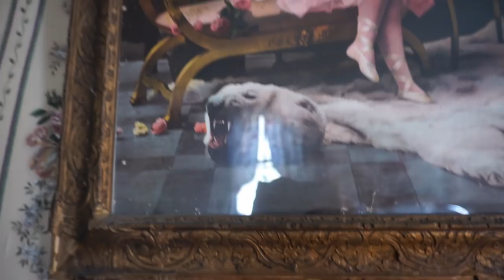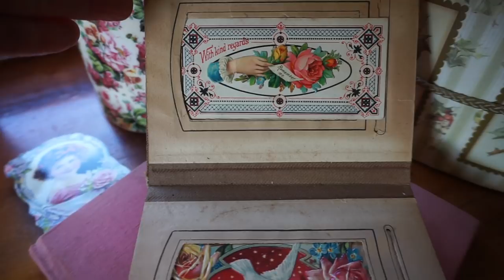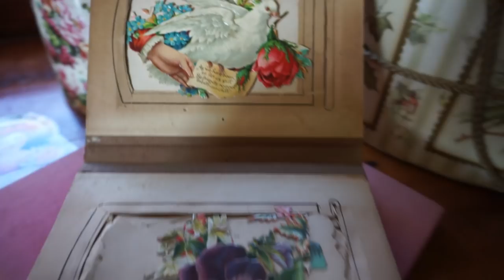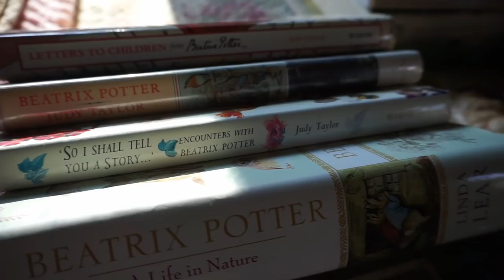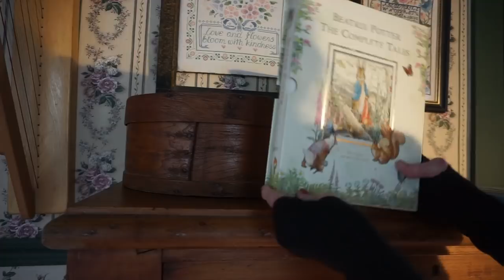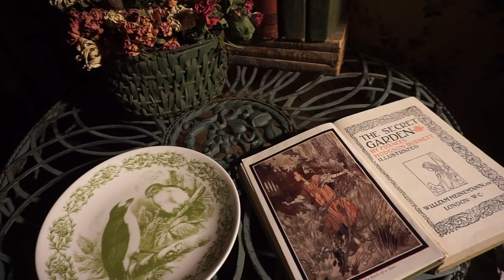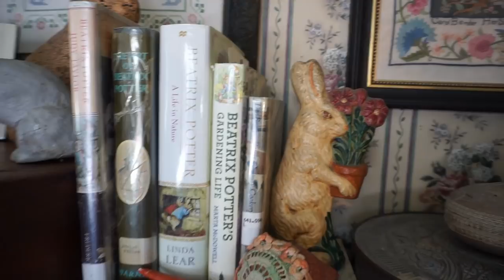Create an English Garden inside the Bedroom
Using wallpaper, paint, fabrics, pictures and displays, we can create an atmosphere of the Cottage garden inside our rooms. A nice thought during the long bleak winter. A guest room in our house is the venue with tips on setting  up a table display AND a Proper cup of English tea. Fondly from the Hollow, Jeri